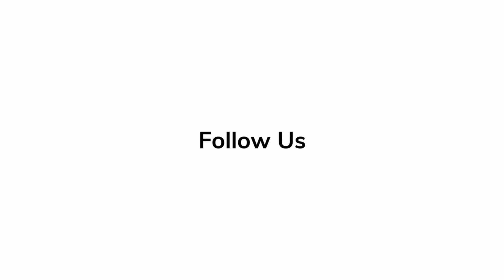Max Minghella - 'Babylon' | Red Carpet Revelations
'Babylon' actor Max Minghella talks about how his new film will catch audiences off guard.